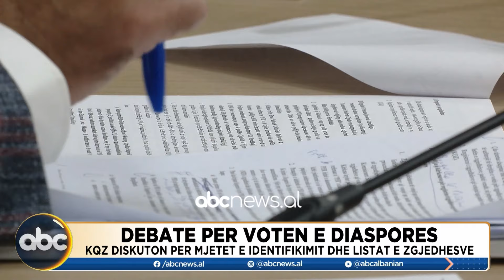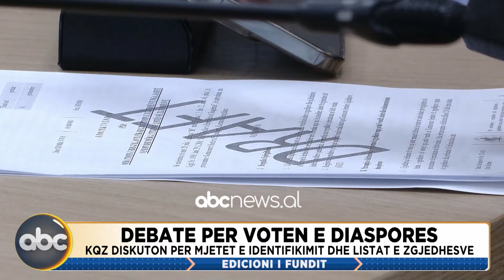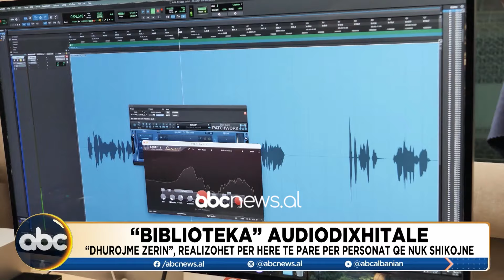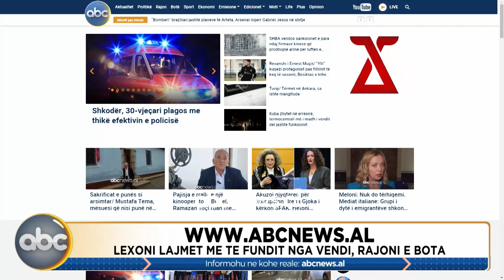Edicioni i fundit, ora 23:00- 19 tetor 2924 | ABC News Albania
Zhvillimet me te fundit, nga vendi, rajoni e bota në ABC News. Ngjarja e ditës, lidhje direkte dhe analiza në studio ne edicionet informative në ABC News.